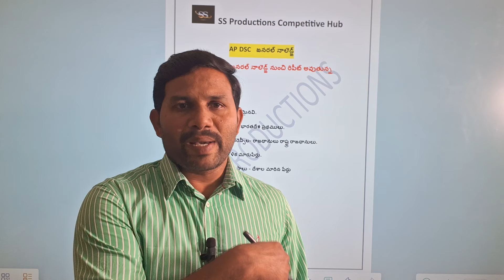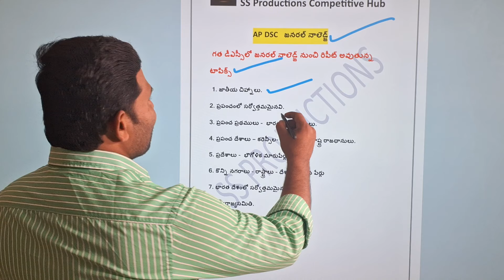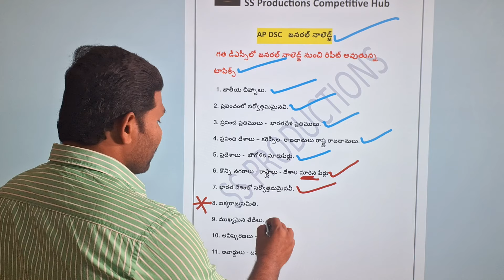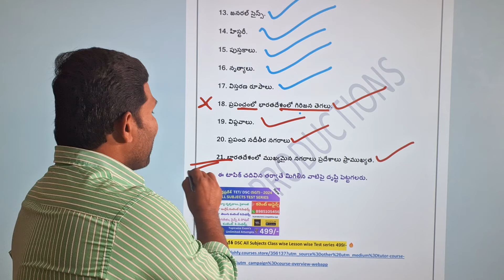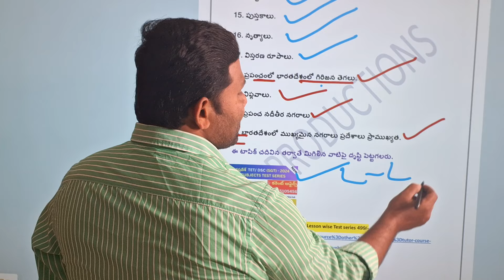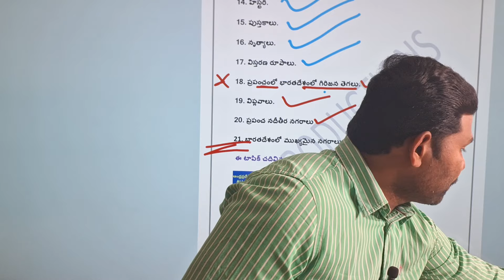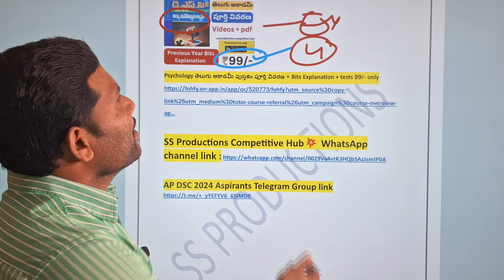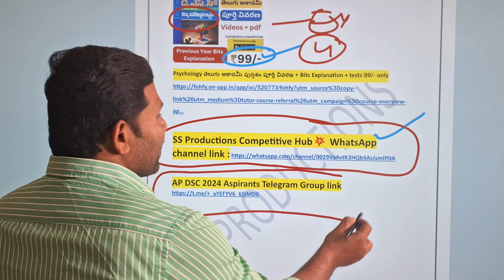AP DSC జనరల్ నాలెడ్జ్ లో తప్పకుండా చదవాల్సిన Topics || GK Repeated Topics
Psychology తెలుగు అకాడమీ పుస్తకం పూర్తి వివరణ + Bits Explanation + tests 99/- only

🔥ఆంధ్రప్రదేశ్ 3-10th New Pdfs Downloads with in App

AP TET / Mega DSC (SGT) 2024 Full Video Classess by Avanigadda Faculty 599

Hard work never fails💞
SS PRODUCTIONS COMPETITIVE HUB. 😊?A